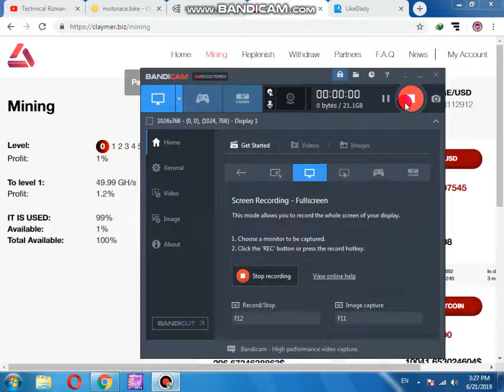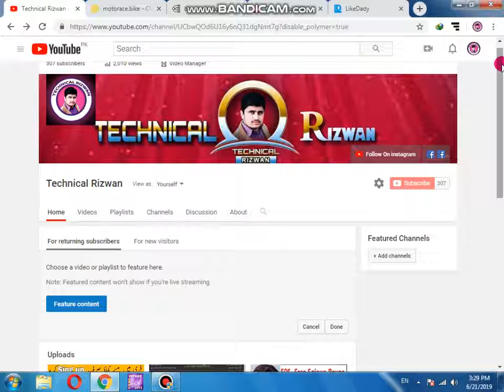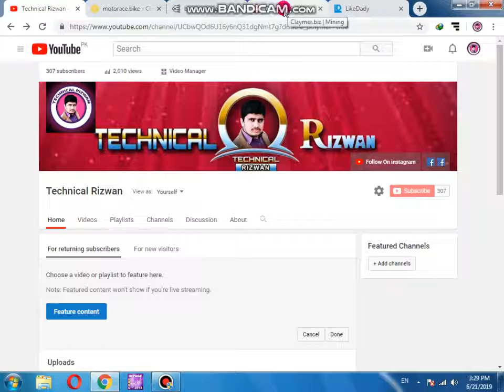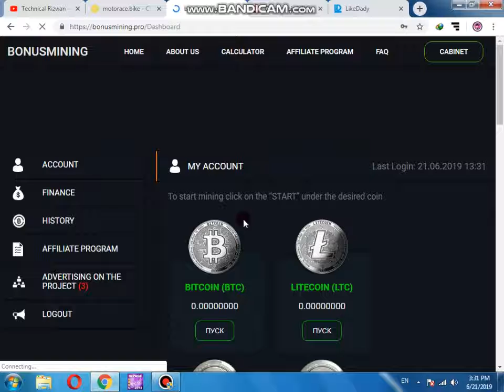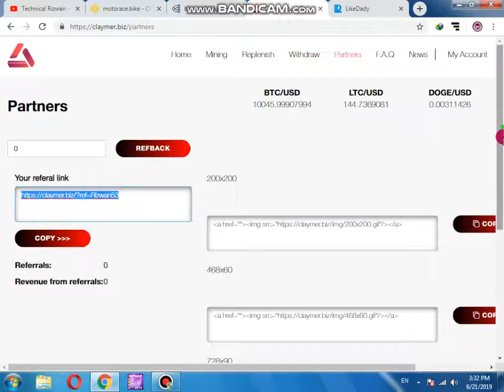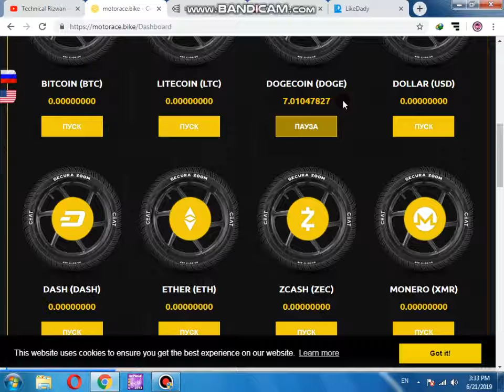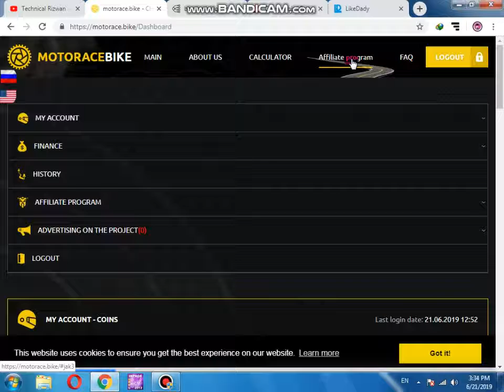3 BEST EARNING WEBSITE 2019!!!!!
Top 3 Online Earning Websites In Pakistan
how to earn money online from home without investment,
make money online in pakistan by clicking,